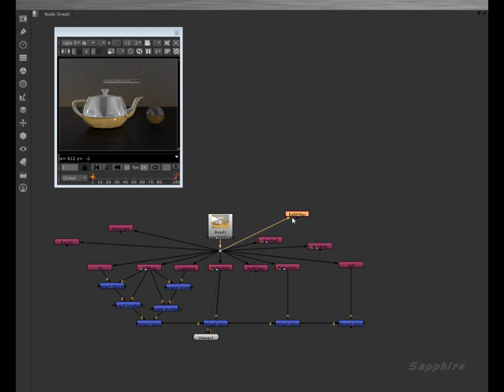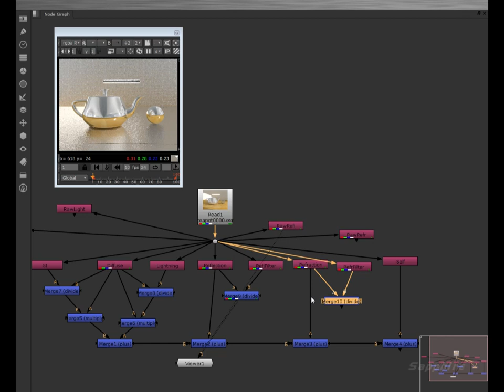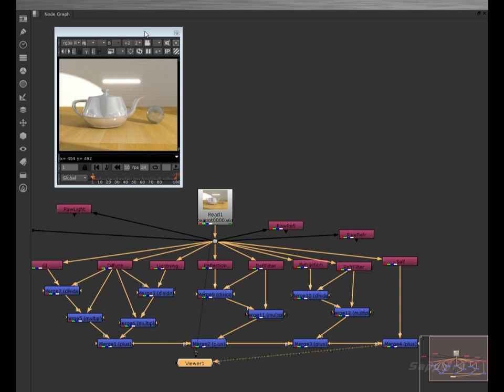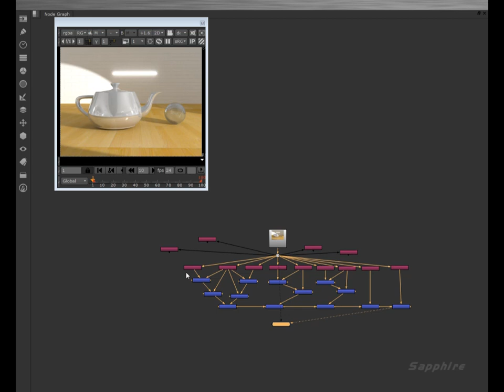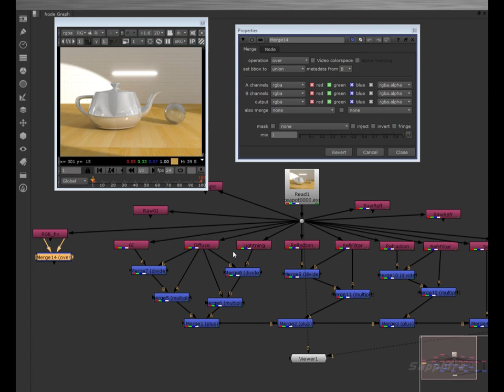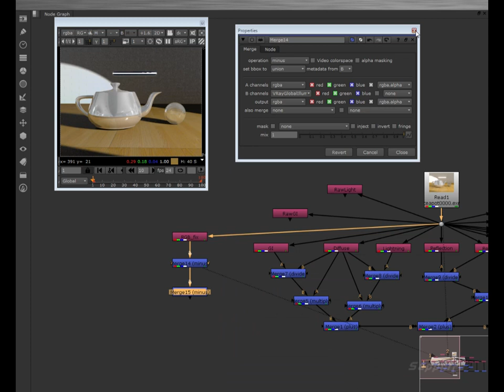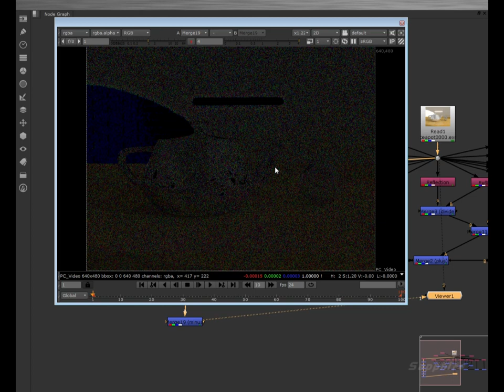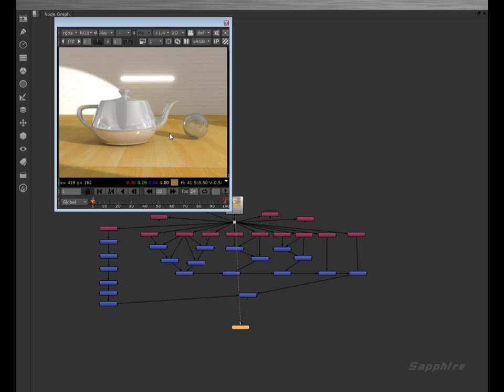Nuke. Урок №7. Работа с каналами. Часть 3.2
Небольшое дополнение об использовании raw и filter пасов от v-ray.